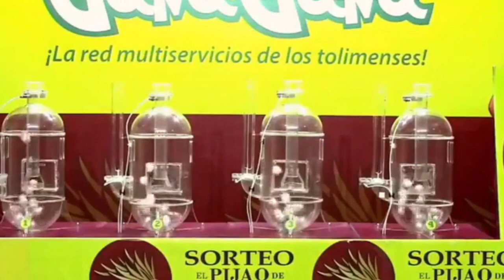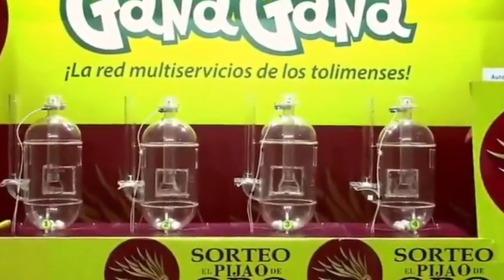PIJAO DE ORO Resultado del DOMINGO 24 DE JULIO del 2022 ✅🥇🔥💰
Hola buenas tardes, te presentamos los resultados de las loterías y chances en Colombia, vamos con el Resultados del Chance Pijao de Oro del DOMINGO 24 DE JULIO de 2022.